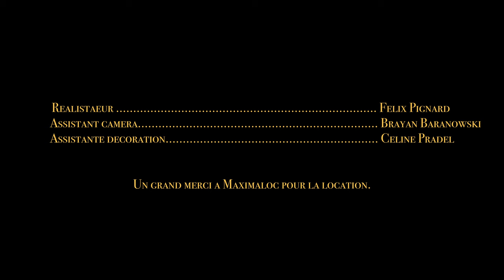Nouveau Cesar - PJPA Pt.1 - EP 2 : Eternal sunshine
PJPA S1 - Episode 2 : Eternal sunshine ( Clip officiel )

Prod : Cesar
Arrangement : Shadowkid
Mix : Shadowkid

Réalisation: Felix Pignard
Assistant caméra : Brayan Baranowski
Assistante décoration : Celine Pradel

Remerciements : Maximaloc

PARIS NOIR.